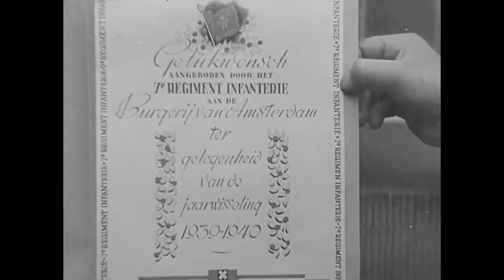New year wishes of the 7th infantry regiment to the bourgeoisie (Weeknummer 40-01) 🔴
Description (more): Offer from a new year wish of the seventh Infantry Regiment to the Mayor of Amsterdam. Shots:-military Piet van Neck is officially, and in front of the seventh Infantry Regiment to which he belongs, dedicated to a new year's greeting to Amsterdam and to hand over to the Mayor; -soldier (with package) per bicycle on the way to Amsterdam and arrival on courtyard Town Hall; -short speech Mayor w. de Vlugt, after which he receives congratulations; -Congratulations ("Gelukwensch offered by the seventh regiment infantry to the citizenry of Amsterdam on the occasion of the new year 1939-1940").
In the years immediately before and during World War II by Nazi organizations made propaganda films and radio broadcasts, in which discriminatory, offensive or to hate inducing statements can occur. The Dutch Institute for sound and vision wants the viewer/listener here point out. Picture and sound is not responsible for further disclosure, dissemination and re-use by third parties.